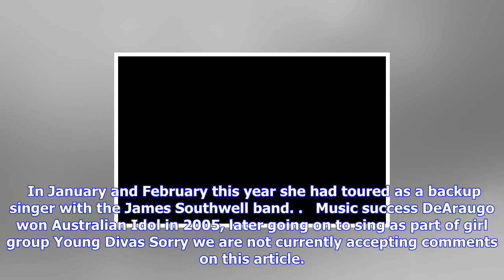Breaking News | Kate dearaugo faces court on weapon and drug charges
Kate dearaugo faces court on weapon and drug charges

Published 1940 EDT, 3 October 2017 Updated 2300 EDT, 3 October 2017 Former Australian Idol winner Ka...